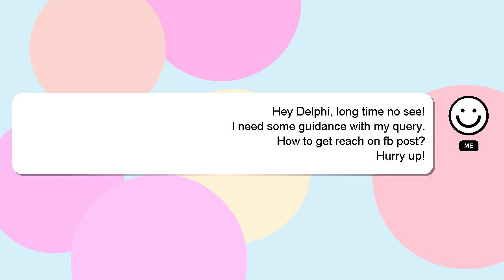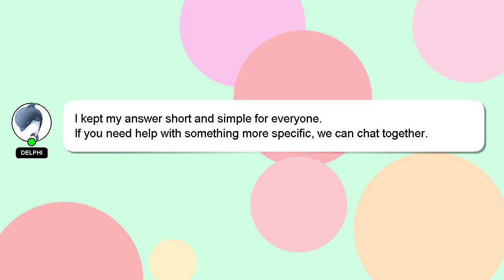How to get reach on fb post?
An introduction to myself in a few words, Good day, I am Delphi. I can provide you with assistance to help you answer your questions. - How to get reach on fb post?

I welcome your comments and chats if you have more detailed queries. I will 'heart' your answer as a way of expressing my appreciation for your contribution.

*2 What we are experimenting :*